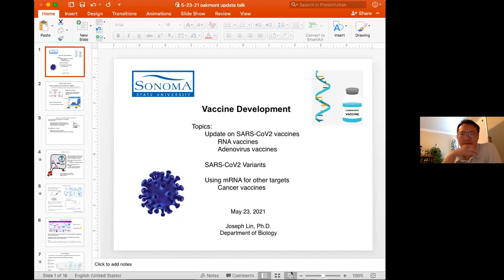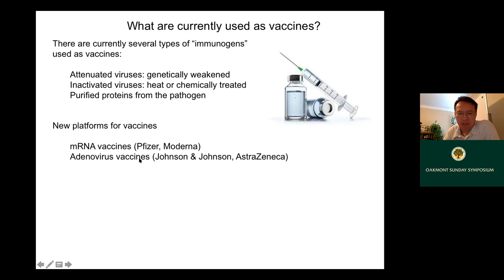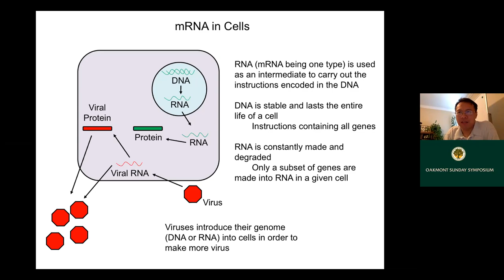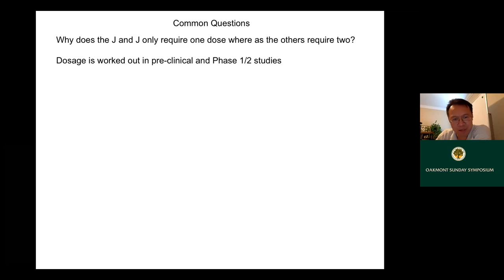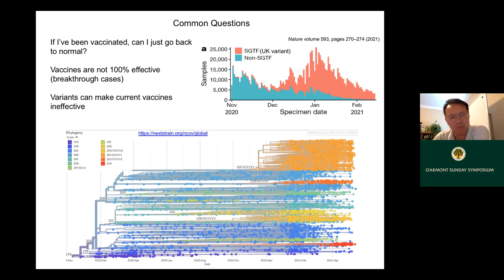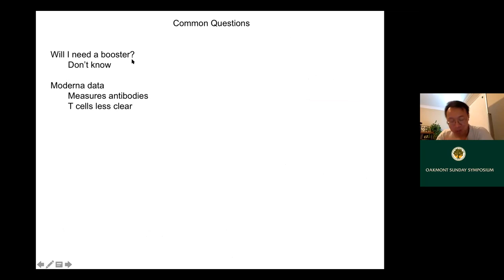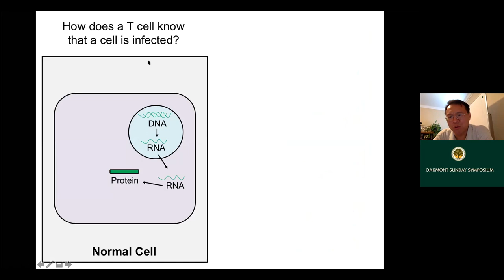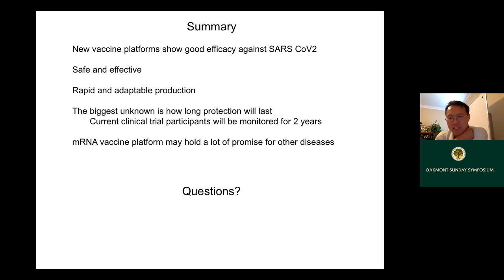The Vaccines & The Variants: What We Know Now Dr. Joseph Lin, Sonoma State University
Oakmont Symposium:  May 23, 2021:  Dr. Lin spoke to us last year about what we known about the Corona Virus vaccines at that time.   We’ve also learned a lot about the virus and the vaccines since when he first spoke to us.  Dr. Lin will also talk about the use of vaccines in treating cancer.   Dr. Lin has a gift for explaining complex issues in very simple-to-understand terms.   You’ll be very glad to came to hear Dr. Lin talk.